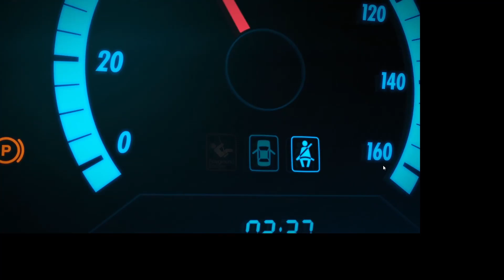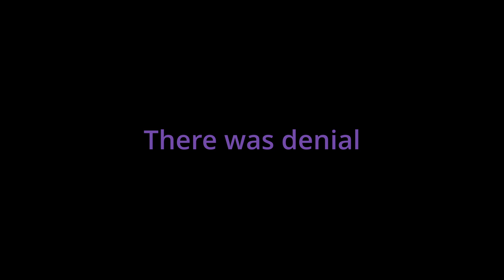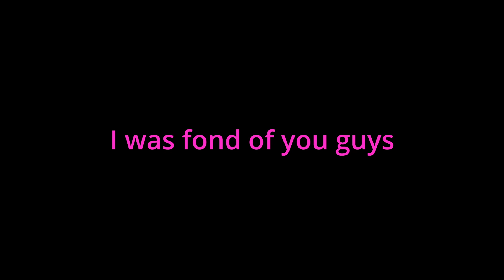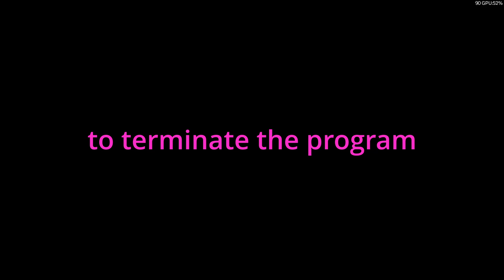Forza Horizon 5 Hot Wheels EP 1 "Lara Croft Expansion"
A special thank you to Turbo for making such incredible Eurobeat remixes!